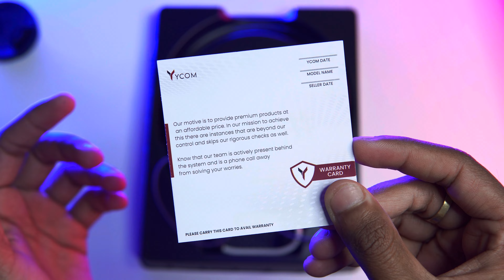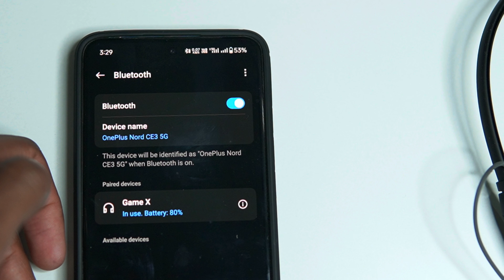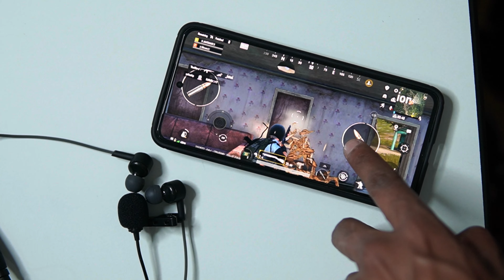Best Gaming Neckband Under 800 | 42H Playtime With Game Mode | BT V5.3 | Type-C 🎮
So Guys in this video i talk about the best wireless neckband under 500 to 1000 with great features like game mode and bluetooth v 5.3 this neckband earphone also comes with great battery backup of 42H of Playtime so watch this interesting video for detailed information.

Game X

Product Information

Introducing the Ycom GameX, an immersive gaming experience redefined! With an impressive 42-hour playtime, you can dive deep into your favorite games without interruption. Equipped with Game Mode for optimal performance, Bluetooth version 5.3 ensures seamless connectivity, while the Type-C compatibility offers convenient charging. Its neckband design provides comfort during extended gaming sessions, while the 10m wireless range offers freedom of movement. Powered by a 200mAh battery, the Ycom GameX delivers unmatched endurance, making it the ultimate choice for gamers seeking both performance and convenience. Elevate your gaming experience with Ycom GameX.